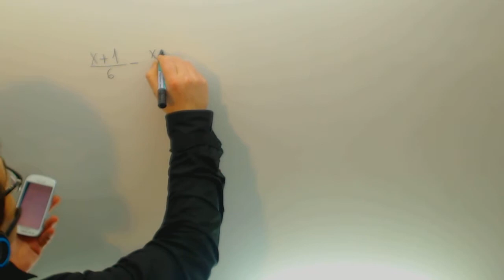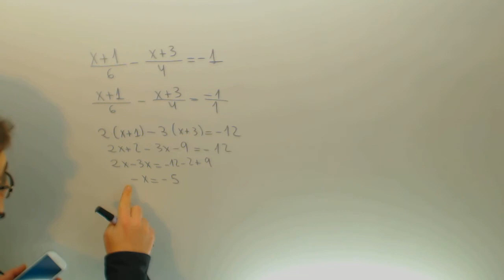Ecuacion de primer grado con denominador Matematicas 2º ESO Academia Usero Estepona